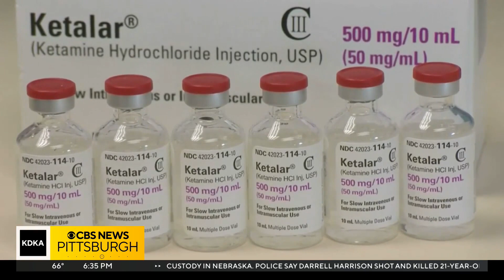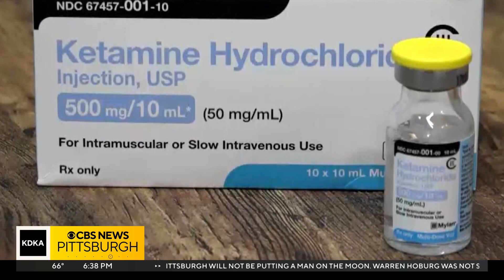Pitt researchers leading groundbreaking study on ketamine treatments for depression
A new treatment for depression is showing promising results.